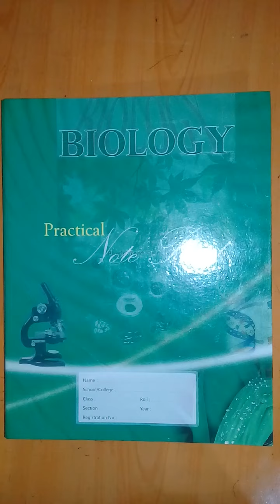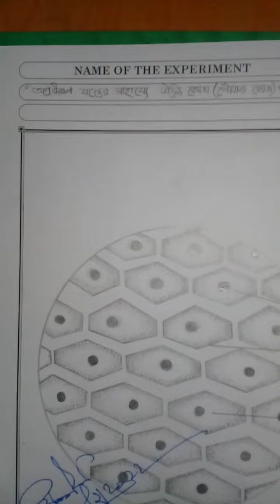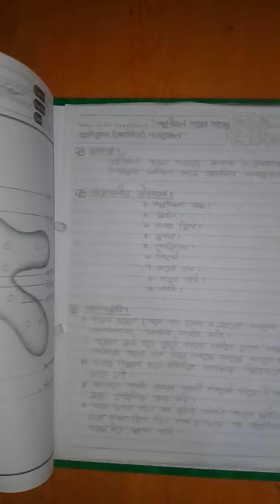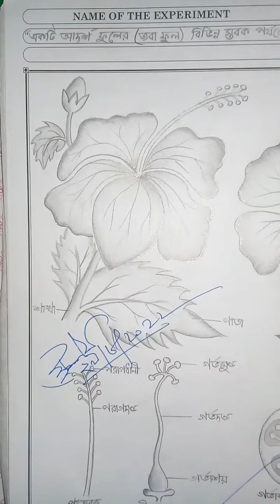Biology Practical SSC 2023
বিভিন্ন তথ্য সংগ্রহ করে  নির্ভুল উত্তরের আওতায় এনে ছাত্রদের সহযোগিতা করা।